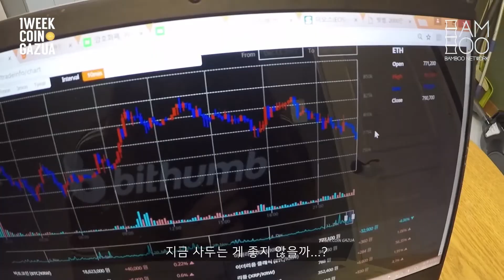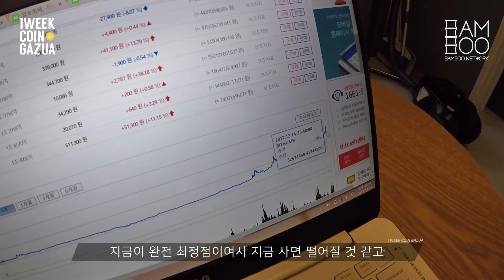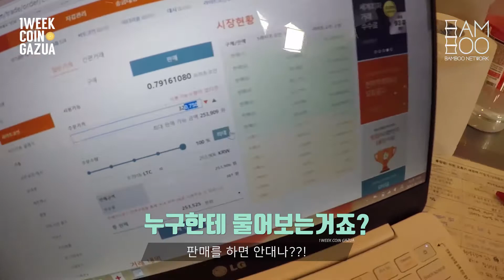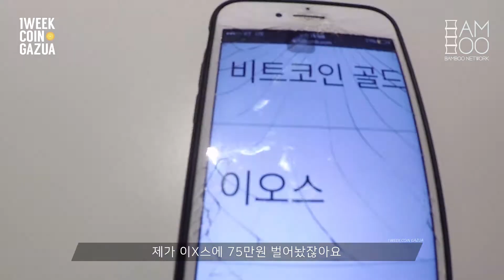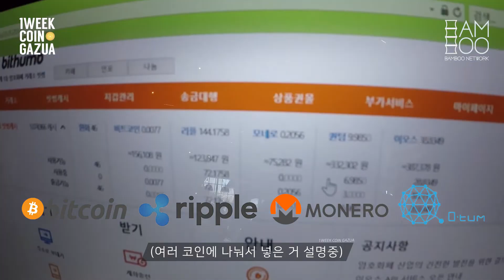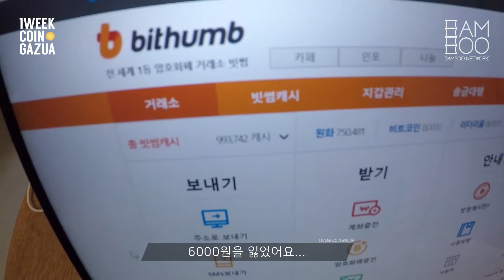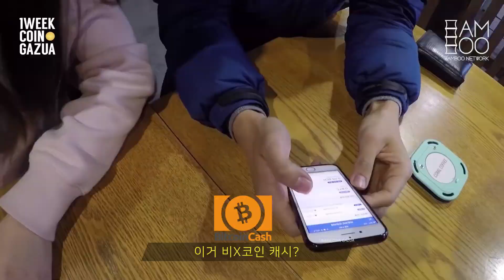기도매매 어디까지 가봤니? [대나무숲 핫이슈 - '비트코인' 웹 예능_1주일 동안 코인으로 살아남기] - EP.03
신의두뇌 차트분석 코인마케팅 다 필요 없다!
성균관대학교 대학생의 간절한 기도매매 성공법.avi
기도매매로 비트코인 대박성공 가즈아!

EP.03_기도매매 어디까지 가봤니?